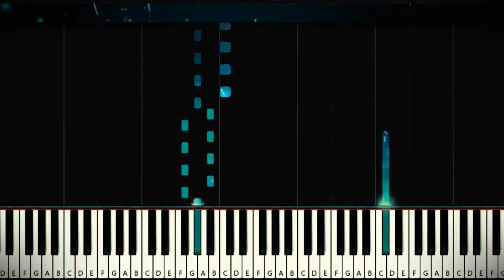Regina Spektor - Us (Piano Tutorial)